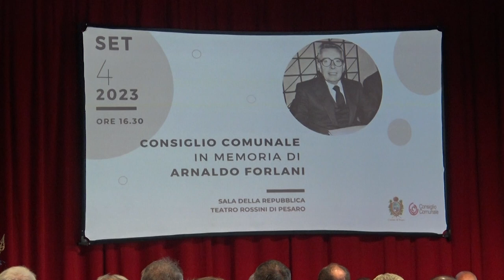PESARO RICORDA FORLANI, RICCI: IL PIU' GRANDE POLITICO DELLE MARCHE